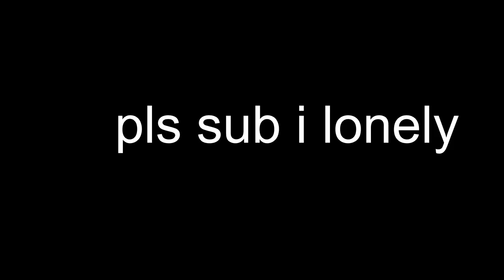fighting the ZIP 22 CEO (phantom forces)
shout out to: ThEHarBorZ, Same Abednego Romero for being an epic gamer